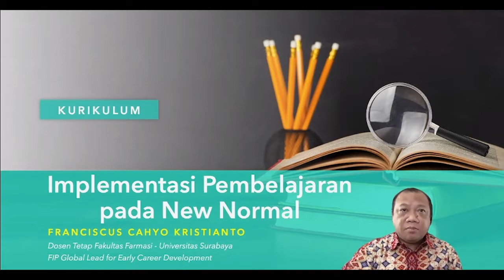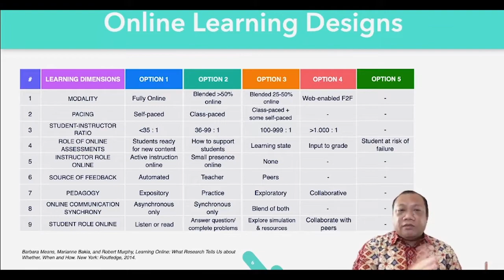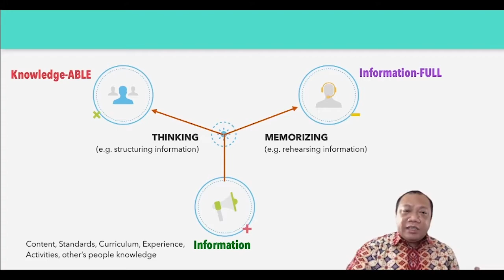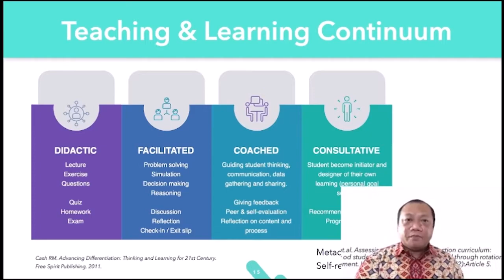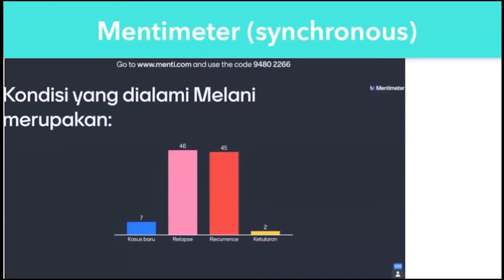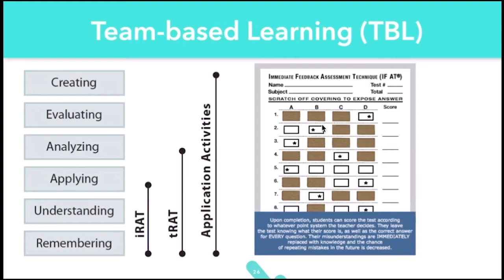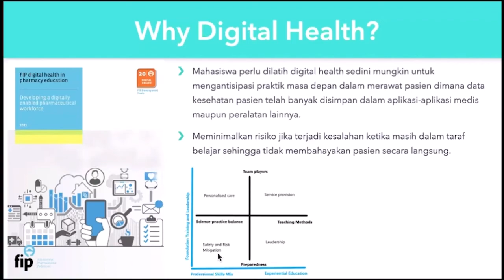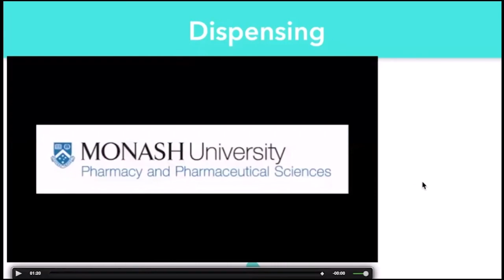IMPLEMENTASI PEMBELAJARAN NEW NORMAL - APTFI 2021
Video di atas merupakan penjelasan dari sosialisasi Tim APTFI terkai IMPLEMENTASI PEMBELAJARAN NEW NORMAL

thanks...